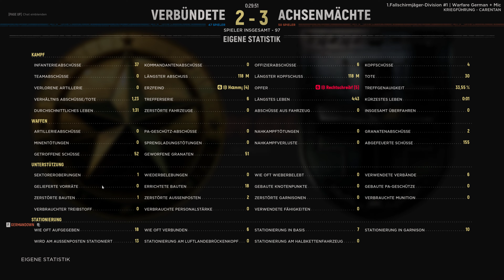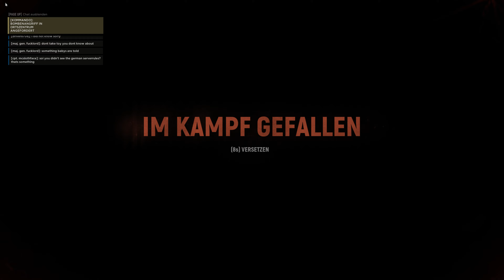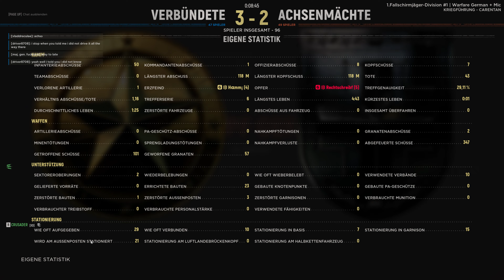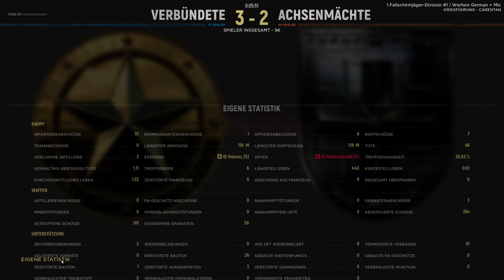Hell Let Loose # Finale Schlacht von Carentan, HTD gegen die 116. diese Match hatte es in sich! # 4K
Dieses Match war wie ein Competetives Spiel. Das Ende hatte keiner auf der Rechnung.